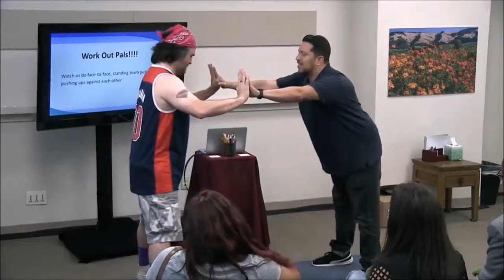Impractical Jokers - My Boogie Shoes (GROUP)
Impractical Jokers- My Boogie Shoes (GROUP) Let me know your thoughts!